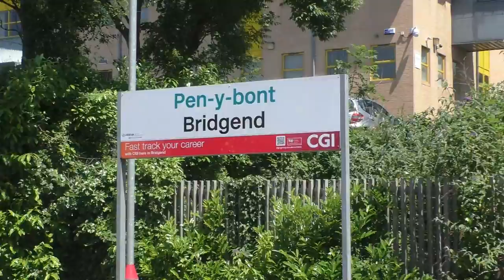Cardiff to Swansea on HST 43070 speeds up to 100 mph June 17th 2017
43070 Hst from Cardiff to Swansea, outside view, with speed up to about 100mph, extended version